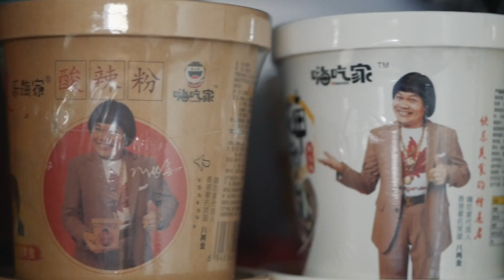Trying Hai Chi Jia Suan La Fen (spicy sour noodle) 酸辣粉 嗨吃家 | Worth the hype!?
Trying out an internet trending instant noodles call Suan La Fen 酸辣粉 by Hai Chi Jia 嗨吃家. Is it worth the hype!? Available in supermarkets, Taobao and ezBuy.

Cheapest and easiest way to buy (Most convenient obviously supermarkets)

Music
Credits: 90sFlav
Gears:
G85